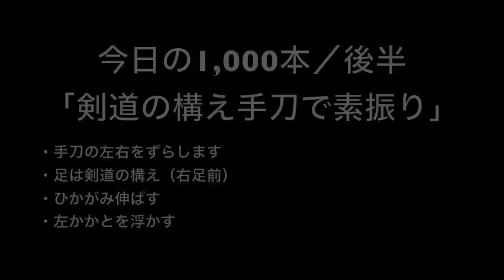素振り１万本チャレンジ！‹実践編①0～1,000本›SUBURI Practice 0 to 1,000【剣道 Kendo】 【百秀武道具店 Hyakusyu Kendo】